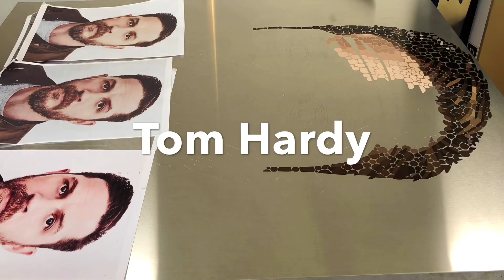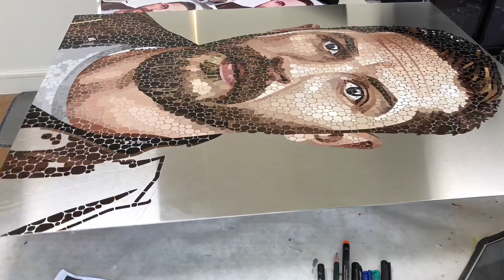Tom Hardy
Dot Portrait of Tom Hardy. Gloss paint on aluminium.